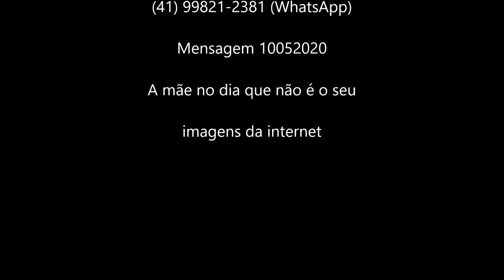A mãe no dia que não é o seu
Hoje é o dia das mães...
Digamos que é um dia como outro qualquer...
Ou, que dia seria o dia das mães, senão todos os dias?
Afinal de contas o trabalho, o cuidado, o zelo o carinho, esses não param, esses acontecem a todos os instantes; esses estão ali, independentemente de você estar dormindo, ou não estar dormindo, de você estar acordado, ou de você ter ou não ter o que fazer, enfim, todos os cuidados, todos os desvêlos são reclamados da mamãe a todo o instante...
Agora, o mais importante de tudo, eu creio que seria assim, a gente observar que assim como você tem mamãe a quem chamar ou o filho a quem cuidar existem aqueles que não o tem, existem aqueles que essa falta lhes faz falta, mas, o dia não deixou de ser o "dia das mães".
É neste dia que nós entregamos as rosas é neste dia que nós vemos as nossas rosas, as rosas que desabrocharam, nossas filhas que tiveram filhos, nossas mães que tiveram filhos, enfim é neste dia que vemos o desabrochar maravilhoso da vida.
Aquela vida que Deus programou e sabiamente compôs que teria que ser desta forma; a menina que se tornaria mocinha, que teria filhos e que seria chamada mamãe, e, dessa forma, tendo sua família, iria se desdobrar como todas as demais o fazem.
É verdade que algumas até nem dão muita atenção a isso, mal sabem coitadas o quanto está jogando pela janela daquilo que é mais maravilhoso nas suas vidas. Bem, mas, isso não importa; hoje é o "Dia das Mães".
Que você tenha um dia maravilhoso, que Deus te abençoe, que Deus te proteja, que Deus te guarde, Deus te liberte, Deus te restaure e que proveja nas tuas mãos o dom para fazer o dia mais feliz, mais tranquilo, para que você possa unir mais as pessoas a tua volta em Nome de Jesus.

Mensagem 10052020 - A mãe no dia que não é o seu - (imagens da internet)